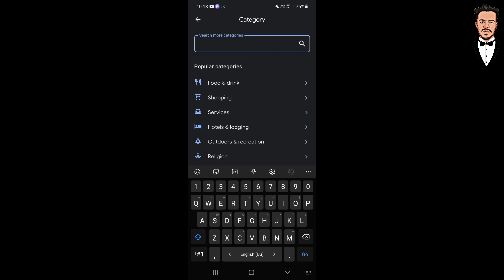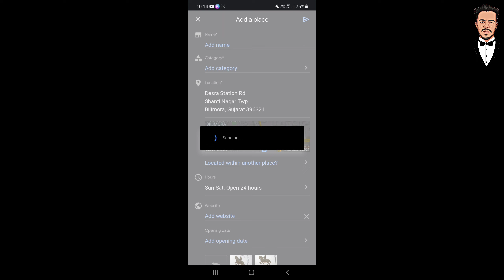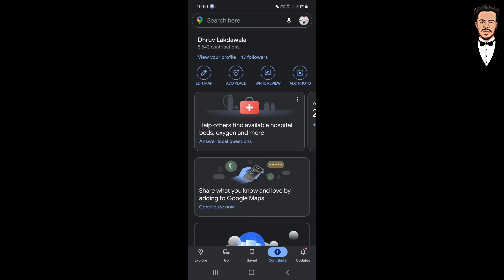How To Add Location In Google Maps | अपने घर का पता मैप में कैसे जोड़े | Dhruv Lakdawala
𝗞𝗘𝗘𝗣 𝗦𝗨𝗣𝗣𝗢𝗥𝗧𝗜𝗡𝗚

𝗢𝘂𝗿 𝗢𝘁𝗵𝗲𝗿 𝗟𝗶𝘃𝗲 𝗦𝘁𝗿𝗲𝗮𝗺𝗶𝗻𝗴 𝗣𝗹𝗮𝘁𝗳𝗼𝗿𝗺𝘀 :-